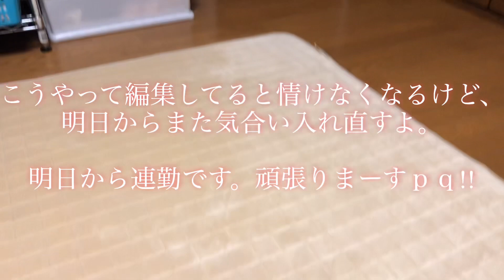【閲覧注意】過食症、過食嘔吐のリアル。1Rの食事量。過食費。【生理中食欲爆発】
しばらく非嘔吐で頑張ってきたけれど、ついにスイッチオン。焦りながらも動画を撮ったのでリアルをお届けします。

生理中、食欲爆発で過食嘔吐再来。二日連続。。

やってしまったからにはどうしようもない。

明日からまた一からやり直します。
シャープなフェイスラインに憧れる毎日。。